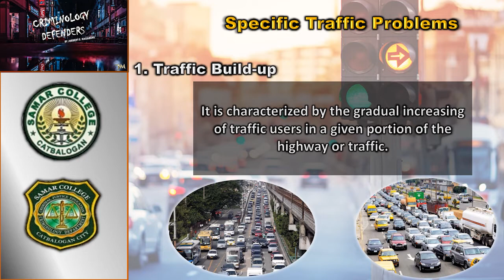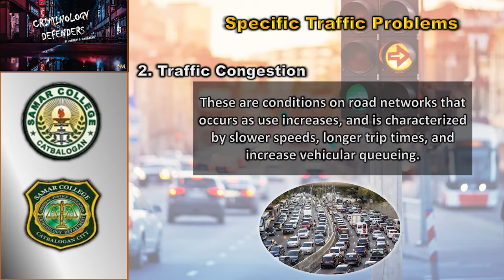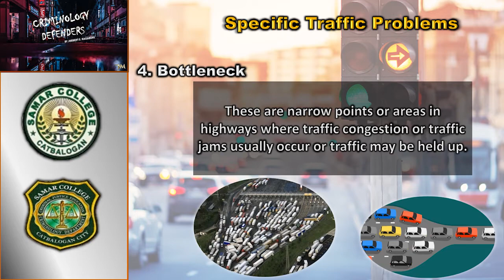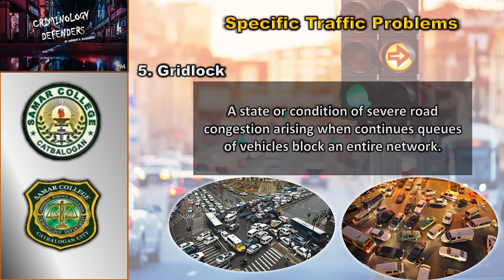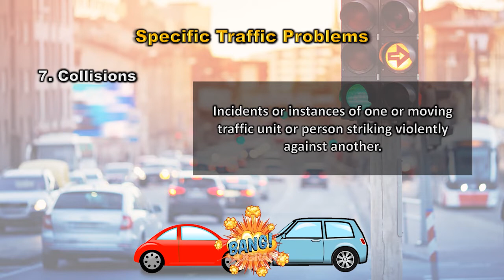Pre Lim Part 3 Specific Traffic Problems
The traffic managers and traffic control officers commonly encounter